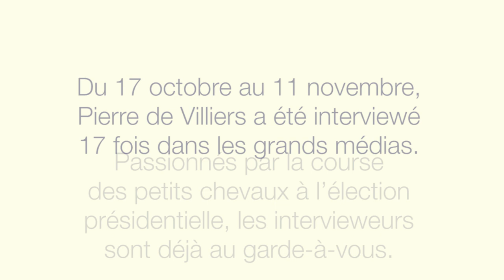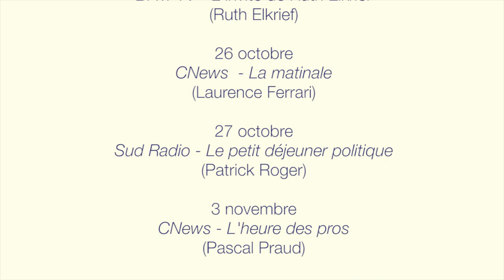« Un général à l’Élysée ! » : les éditocrates avec Pierre de Villiers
Dans la séquence médiatique réactionnaire ayant suivi l’assassinat de Samuel Paty et l‘attentat de Nice, on a assisté à un phénomène édifiant : la promotion médiatique quotidienne de l’ex chef d’état-major des armées, Pierre de Villiers. Voir l'article sur le site d'Acrimed « Général, nous voilà ! » : les éditocrates avec Pierre de Villiers